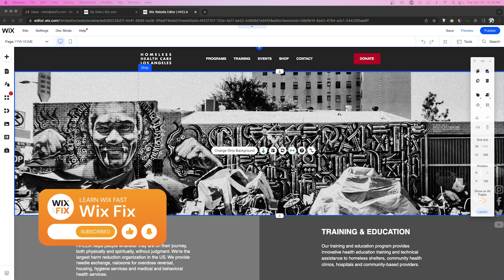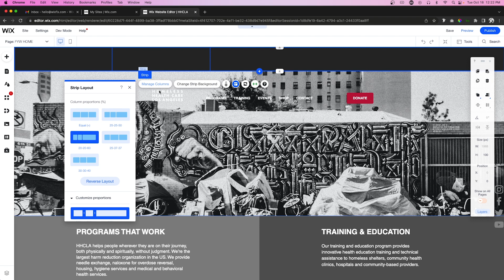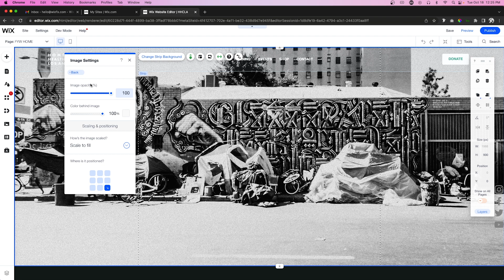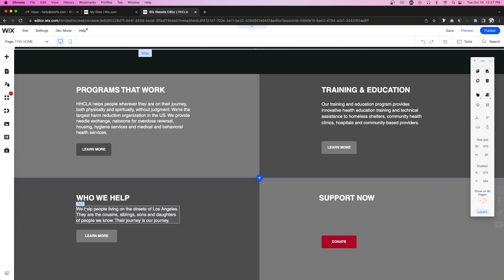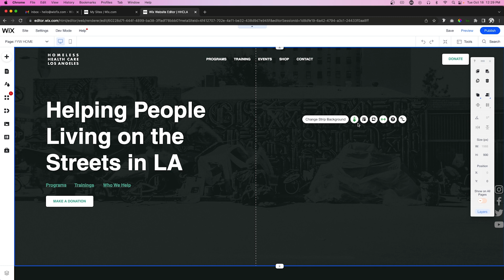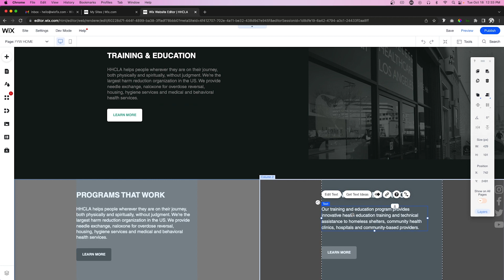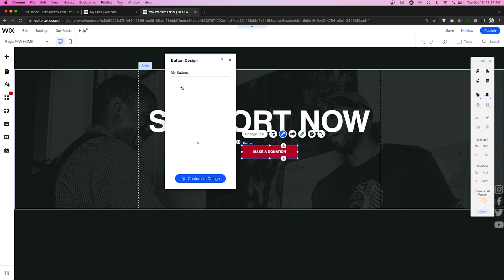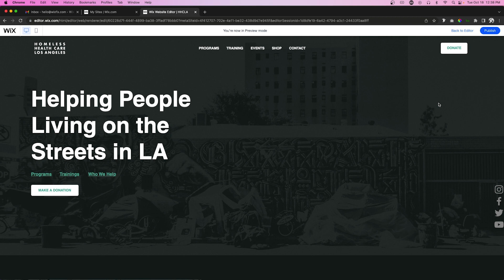Fix You Wix: HHCLA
Today's videos is another episode of our Fix Your Wix series. The series where we take one of your websites, and redesign the homepage. For today's episode, we redesign the homepage for a non-profit organization that provides healthcare for the homeless in Las Angeles.